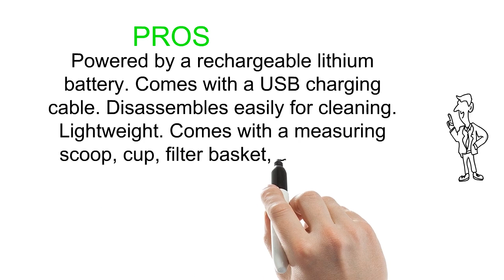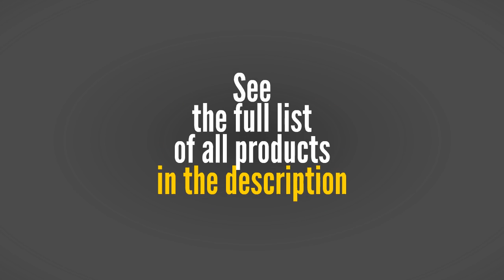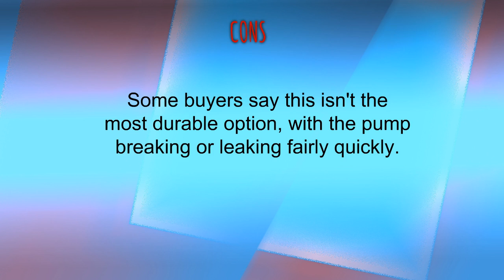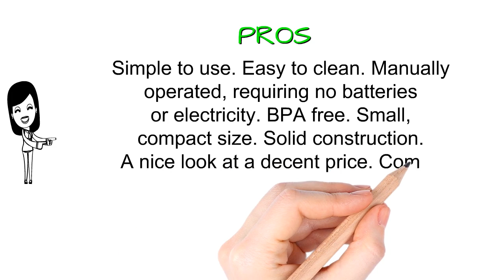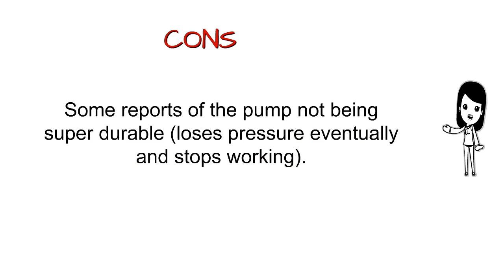3 Best Portable Espresso Machines You Can Buy 2019 - Portable Espresso Machines Reviews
3. PRESSOPUMP Cordless Espresso Maker (Automatic) | Mini Espresso Coffee Machine | Perfect Gift for Home, Outdoors and Office | Black
2. MINI ESPRESSO PUMP for people who love coffee – ESPRESSO MAKER PORTABLE – MANUAL COFFEE MACHINE – filter basket brush - travel bag – e-book
1. Portable Handheld Espresso Maker, 8 Bar Manual Mini Espresso Maker Compact Design for Traving Camping Hiking Picnic Gift Outdoor by Sweet Alice